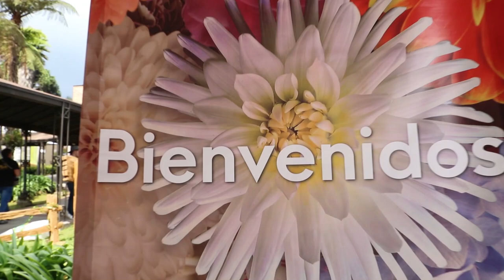7° Festival Orquídeas, Café y Arte. Manizales - Colombia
Te esperamos del 25 al 27 de febrero, en la séptima versión del Festival orquídeas, café y arte, en el Reciento del Pensamiento, en Manizales Colombia.

Alma del Bosque estará participando con exhibición de orquídeas y con una conferencia sobre su cultivo, el sábado a las 3 pm.